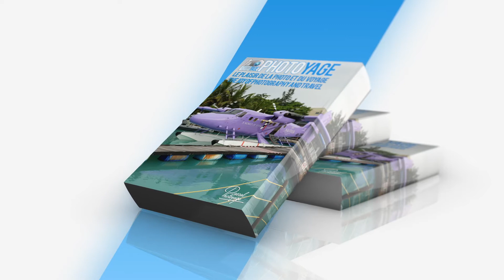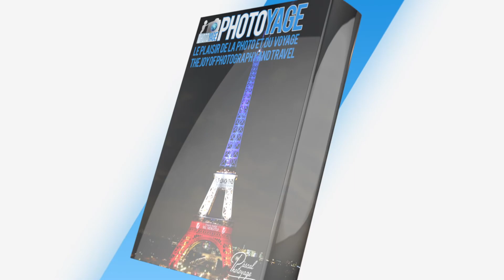The travel box - La boîte à voyages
Quelques coffrets cadeaux de voyages
Some travel gift boxes